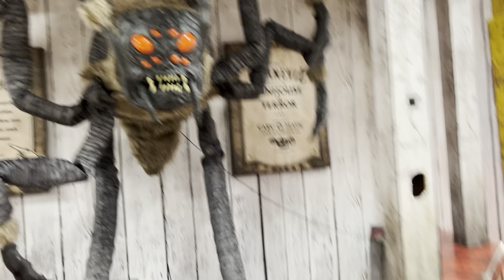Spirit, Halloween funhouse, and attractions ￼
We went to the spirit Halloween store  They have good stuff there. ￼ what is your favorite Halloween costume? Or decoration ￼￼